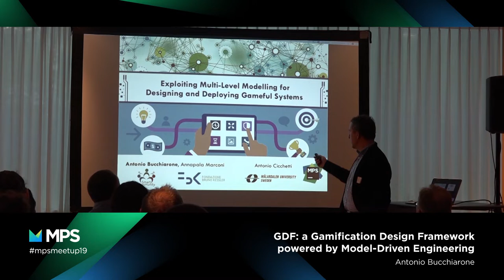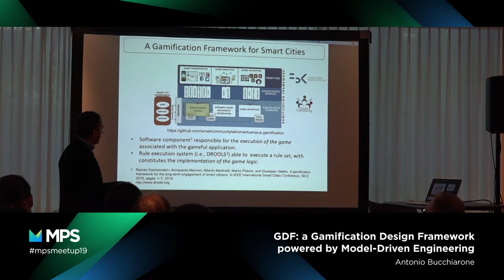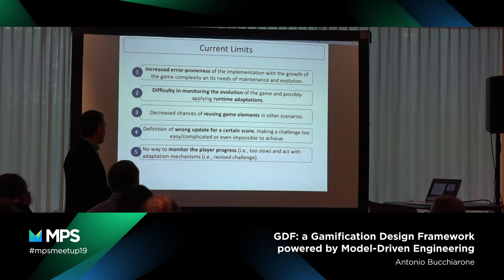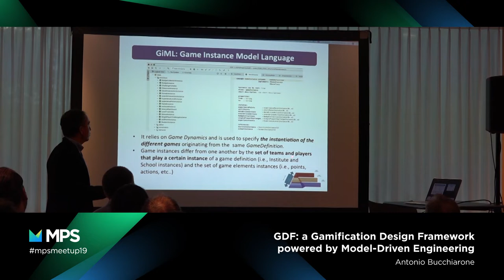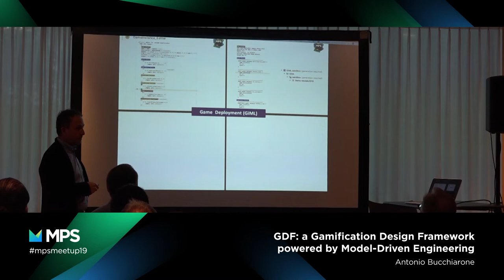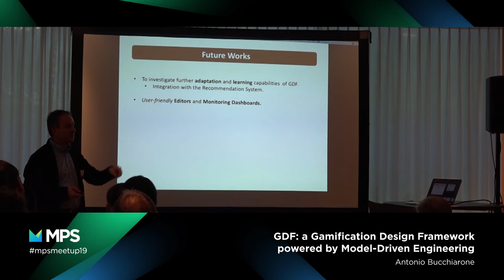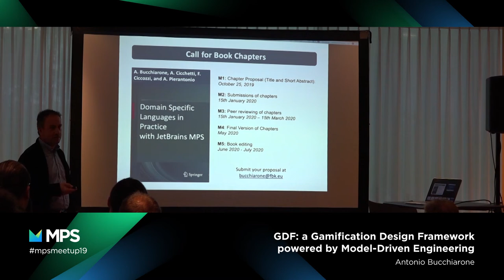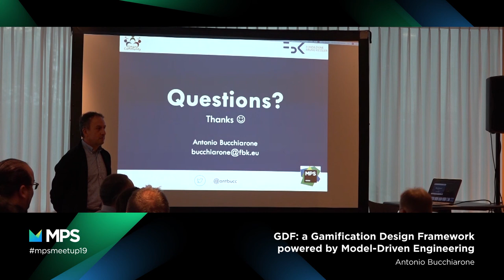MPS Community Meetup 2019 - Gamification Design Framework powered by Model Driven Engineering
GDF: a Gamification Design Framework powered by Model-Driven Engineering by Antonio Bucchiarone from Fondazione Bruno Kessler FBK

Gamification refers to the exploitation of gaming mechanisms for serious purposes, like promoting behavioral changes, soliciting participation and engagement in activities, and so on. In this talk, we present the Gamification Design Framework (GDF), a tool for designing through model-driven engineering mechanisms. In particular, the framework is based on a set of well-defined modeling layers that start from the definition of the main gamification elements, followed by the specification on how these elements are composed to design games, and then progressively to reach concrete game implementation and execution. The layers are interconnected through specialization / generalization relationships. The approach has been validated by means of JetBrains MPS and has been validated through a gameful system in the education domain. The opportunity to reduce the complexity of the game by the other means the opportunity of reusing portions of a game in other scenarios. Moreover, it enables the evolution of the concept and the evolution of the situation.